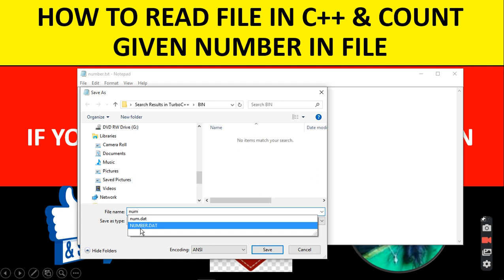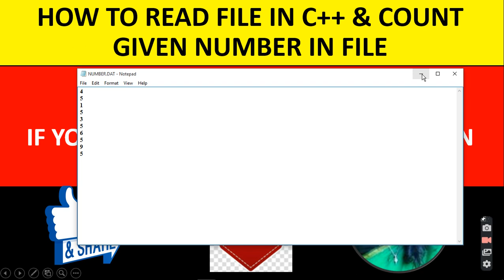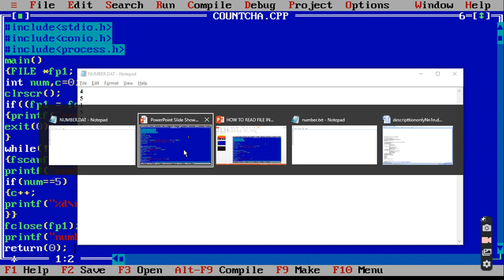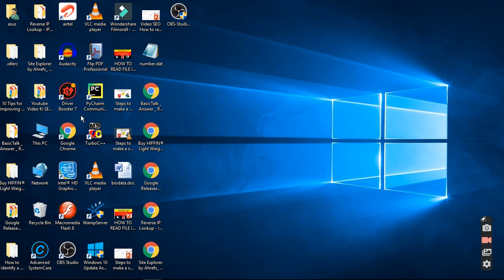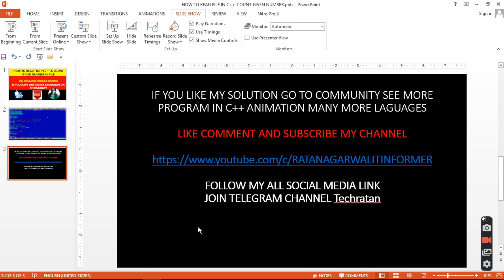HOW TO READ FILE IN C++ AND COUNT GIVEN NUMBER IN FILE| RATAN AGARWAL IT INFORMER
HOW TO READ FILE IN C++ AND COUNT GIVEN NUMBER IN FILE
Learn file handaling in c using pointers
how to read file in c++ using file pointer scanf printf command
given number.dat data file which I have made in note pad  for beginner
count number of desired numer from file
output shown

GO TO COMMUNITY YOU WILL GET ANIMATION IN C++ ENJOY IT AND TELL ME HOW IT IS
IF YOU DEMAND THEN I TEACH YOU-
more tutorial you can avail-
File hadling in c++ using file pointers
• Open file using fopen()
• Closing file using fclose()
Input output using file pointer
• Character input output function
• String input output fuction
• Formatted input output function of file
• Block input output function
SEQUENTIAL AND RANDOM ACCESS FILE IN C++
HOW TO READ FILE IN C++
• HOW TO WRITE FILE IN C++ using file pointer
• HOW TO APPEND FILE IN C++
• OPENIG AND CLOSING FILE
• END OF FILE CHECKING
POSITIONING OF FILE POINTER
HOW TO MAKE DATA IN NOTEPAD
HOW TO MAKE DATA USING C PROGRAM
ARGV ARGC
HEADER FILES
POINTER
MODE OF FILE
Many more
If u demand from beginning I can teach